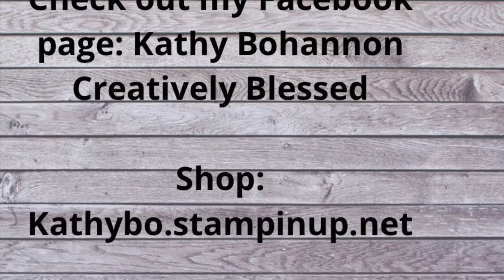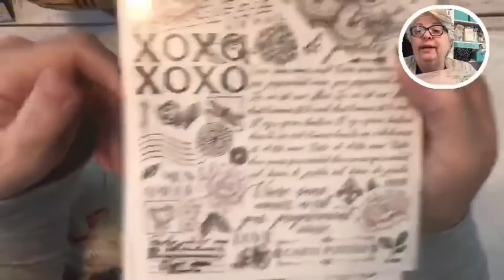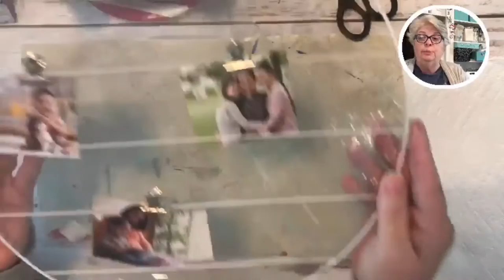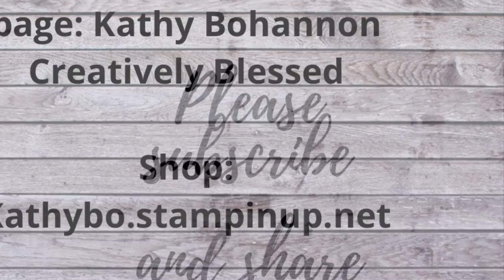Dollar Tree Butter Dish Flower Vases